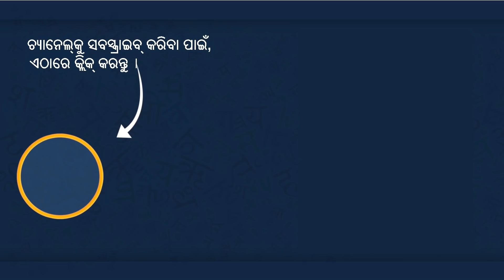ନୀଲଫୋର ର ଓଢଣୀ Odia kahaniya Odia moral stories Bedtime Moral Stories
Hello Friends,

Watch and Enjoy New Story ନୀଲଫୋର ର ଓଢଣୀ
odia Kahaniya and Moral Stories by "kuhuka Kahani